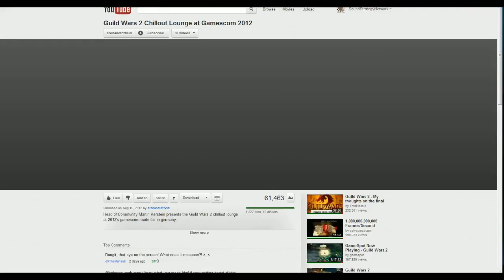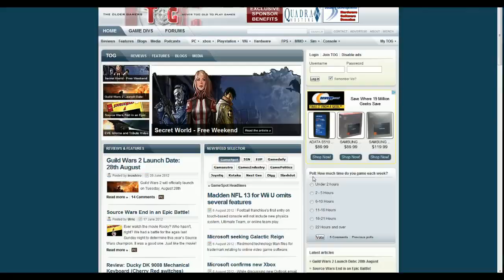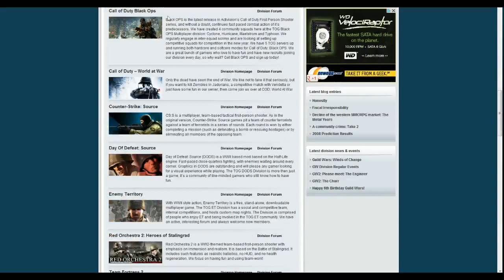Tales of Tyria - #45: Guild Wars 2 Survival Guide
This week starts out normally, but after we finish with the news and the mailbag, we jump into a special Game Show format designed to help new players of Guild Wars 2.  Each question is designed to reveal a tip for new players that will help them as they journey into Tyria for the first time.  So join us for this epic show filled with suprises, even for long time fans!

5:40 - News: Video of Gamescom GW2 booth, Guild Influence Limited, Free Server Transfers, No Guesting at launch
14:55 - Mailbag: How does the Quaggan Weather Machine in the WvW borderlands work?
19:20 - Game Show: The Guild Wars 2 Survival Guide!

Question of the Week - What are some tips new players should know that we didn't cover?

Let us know what you think and send us feedback.  Also, watch us live on Sunday nights @ 7pm EDT.